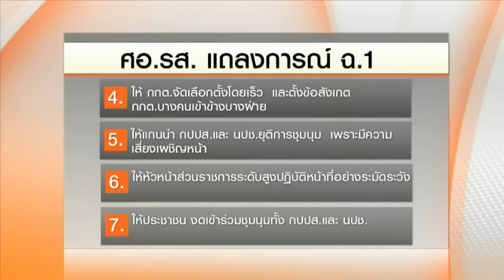TPBS : ศอ.รส. เสนอ ครม. ทูลเกล้าฯขอพระบรมราชวินิจฉัย 17/4/2557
นอกจากเรียกปลัดกระทรวงมาประชุมแล้ว ศอ.รส.ยังออกแถลงการณ์ฉบับที่ 1 ข้อเรียกร้องต่อฝ่ายต่าง ๆ แต่มีข้อสำคัญที่สุดและเป็นที่วิพากษ์วิจารณ์กว้างขวาง ก็คือข้อเสนอต่อคณะรัฐมนตรี หากศาลรัฐธรรมนูญวินิจฉัยให้เกิดสุญญากาศทางการเมือง